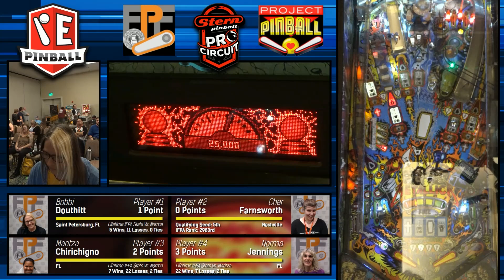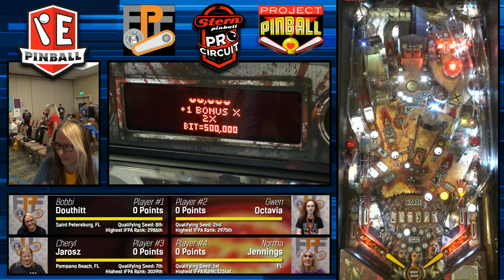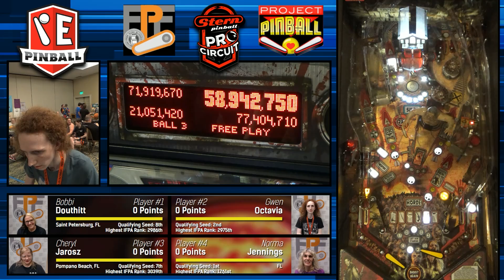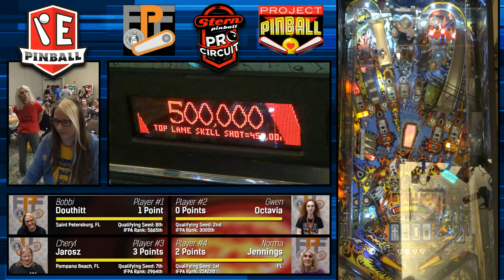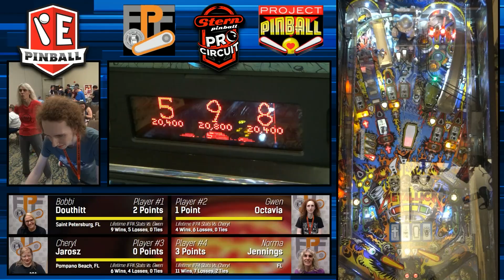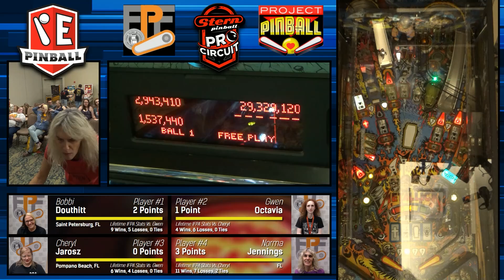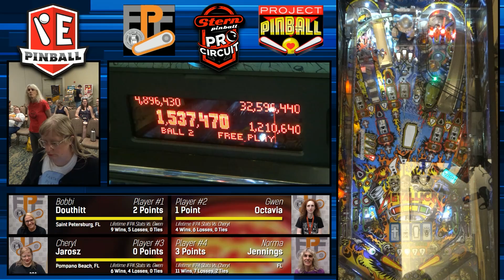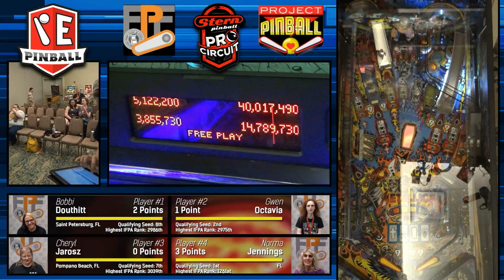Free Play Florida 2019 Women's Pinball Tournament Playoffs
Playoffs from the 2019 Women's Tournament at Free Play Florida. Catch the last game of semifinals then the entire finals match!

Held at the Caribe Royale Resort in Orlando, FL on November 23, 2019.